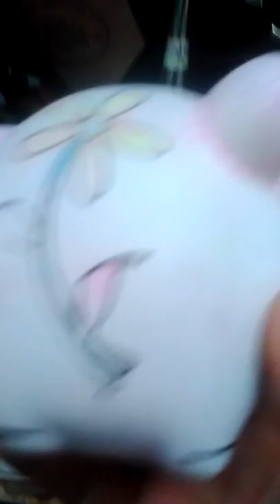Hobart tip shop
Follow me on Live.me brains_nation